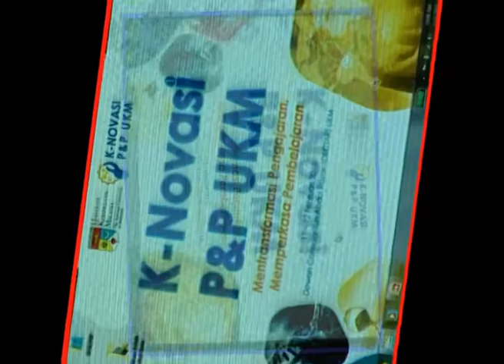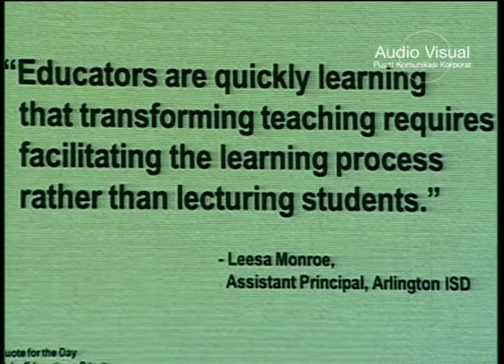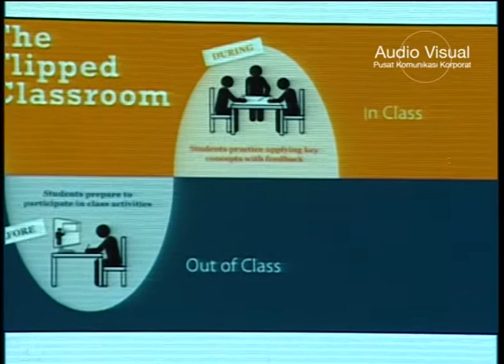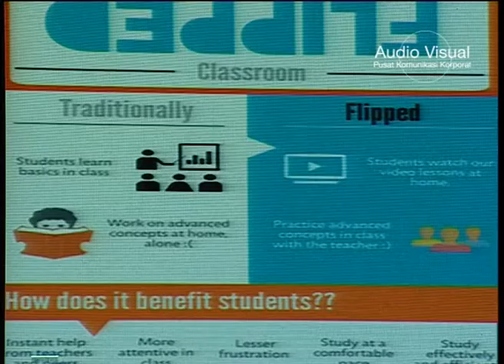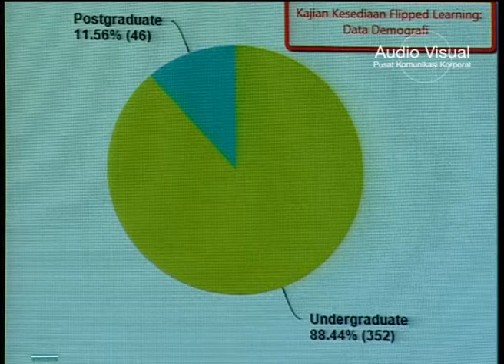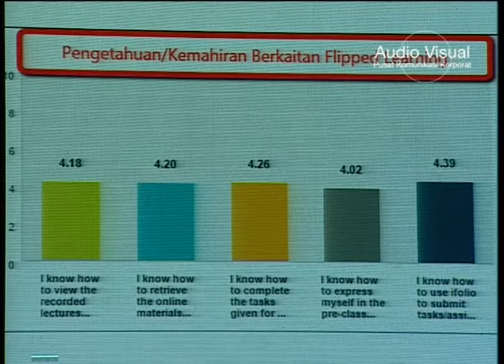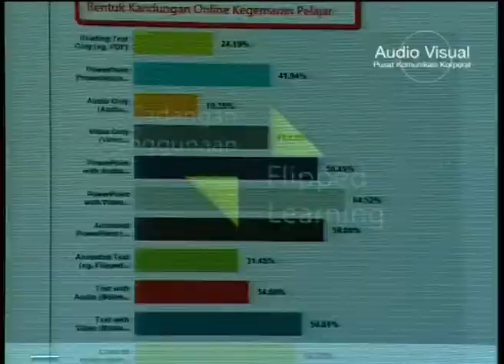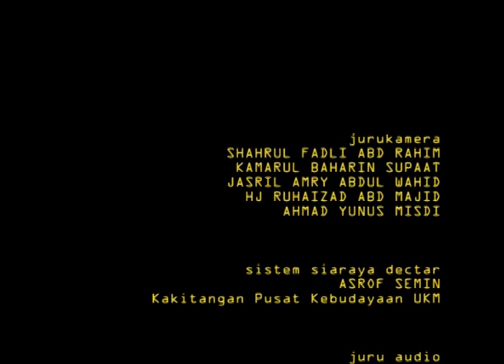UCAPTAMA 4, PROF DR MOHAMED AMIN EMBI, PENGARAH, PUSAT PENGAJARAN & TEKNOLOGI PEMBELAJARAN, 12 FEB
edited by daud.montak.zakaria